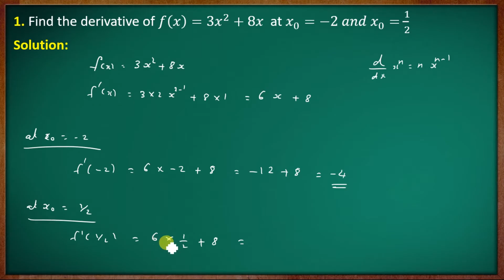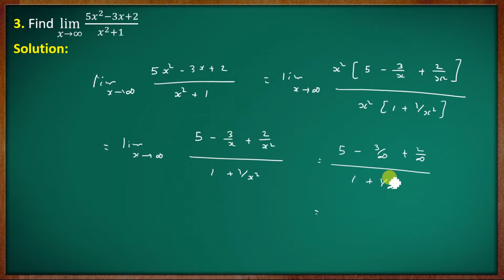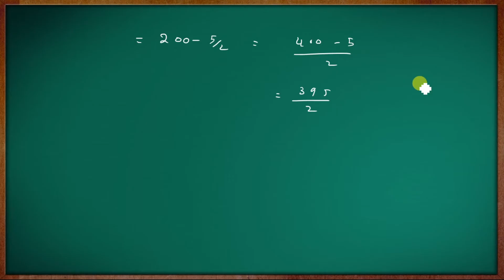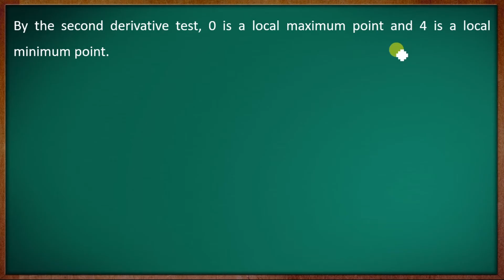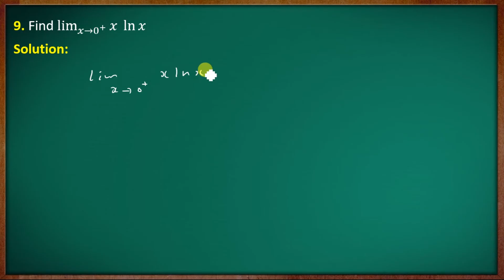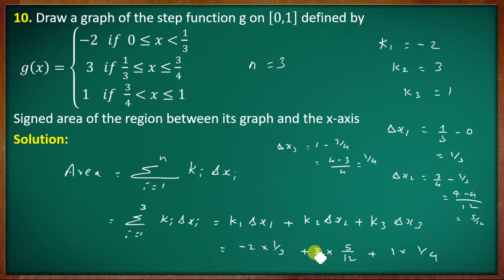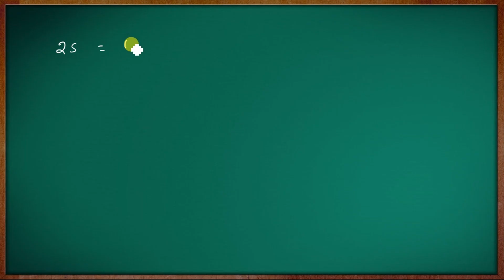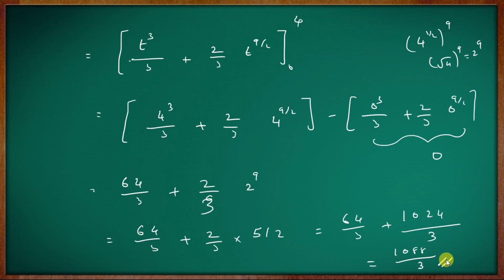1st Semester Previous Year Question Paper Mathematics||November 2019 ||Section A||Calicut University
Calicut University November 2019 First Semester B.Sc. Complementary Mathematics Previous Year Question Paper

First Semester Class [2019 Admission students]

First Semester Class [Old Syllabus 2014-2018]
Previous question paper   [New Syllabus]

B.Sc.